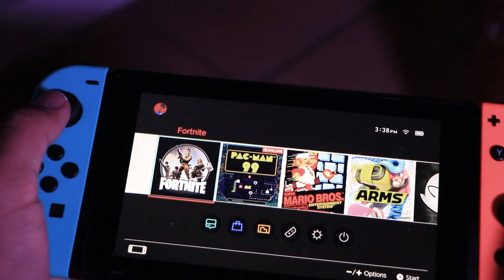Zorro - GameBoo EP Teaser